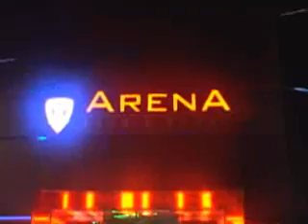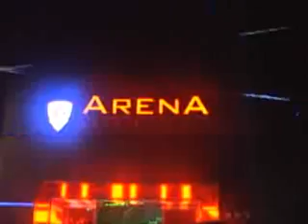Super Club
Ibiza part in Shanghai. Filmed and edited by Nice Shot Productions